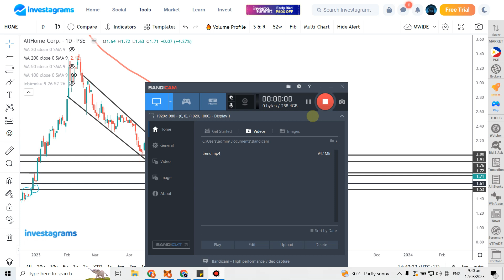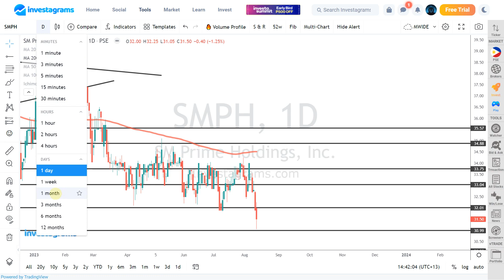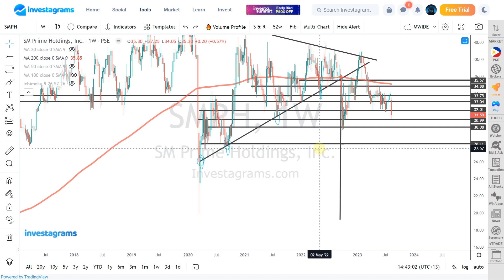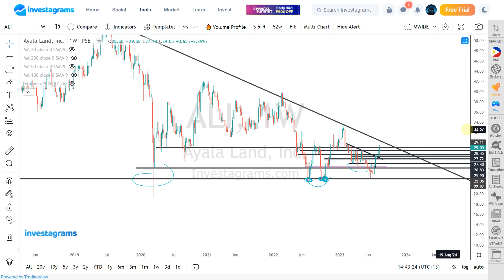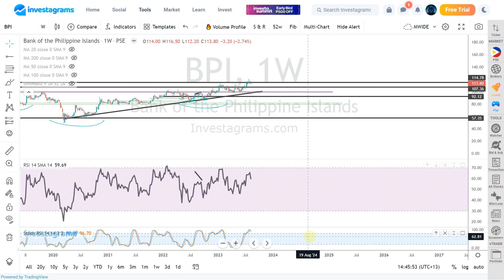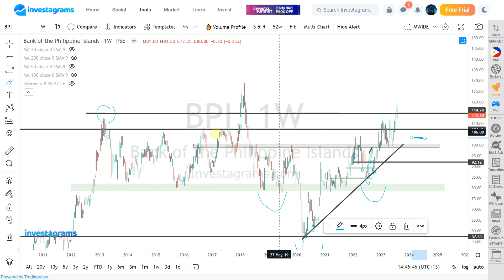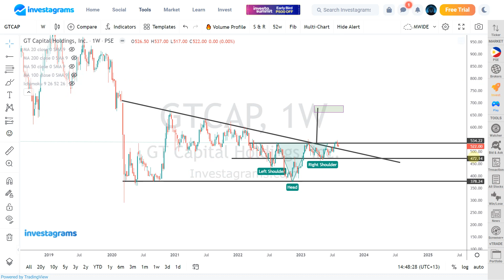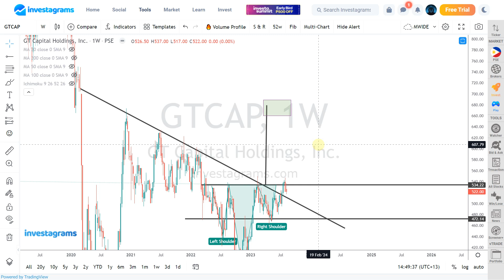BLUE CHIPS UPDATE: SMPH ALI BDO BPI JFC GTCAP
STOCK MARKET PSE STOCK ANALYSIS (August 2023) | ColFinancial | Investagrams